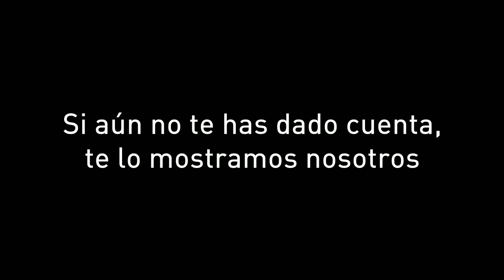Teaser Asociación Al-Quds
Descubre quienes somos y qué hacemos.
Hazte socia. Hazte socio.

Elaborado por alumnos/as de Comunicación Audiovisual de la Universidad de Málaga (UMA) dentro del Plan de Apoyo a Personas Refugiadas de la UMA